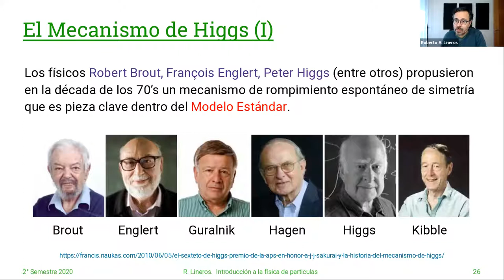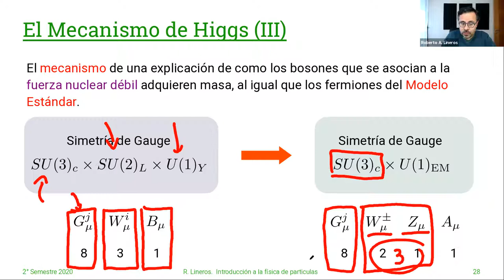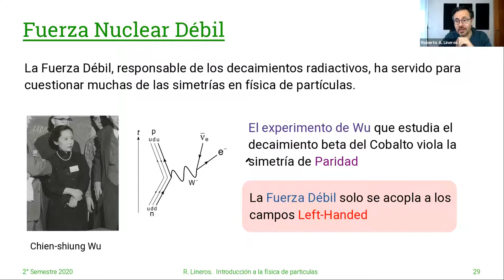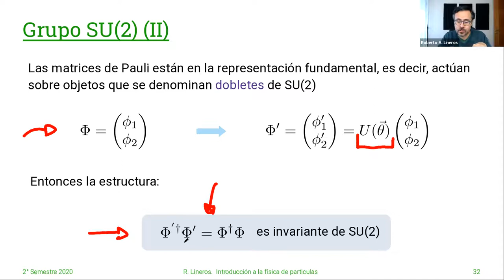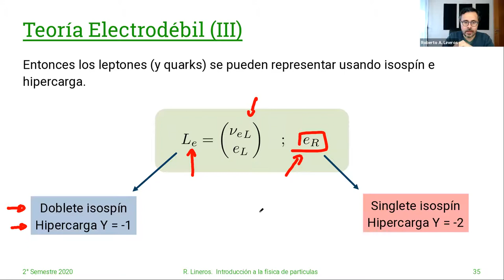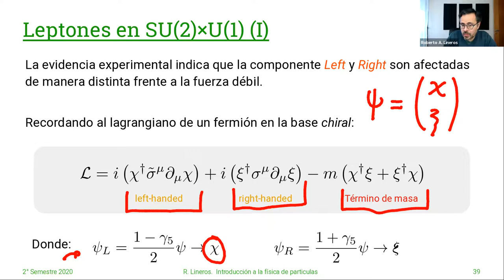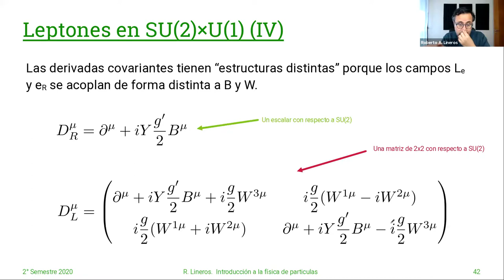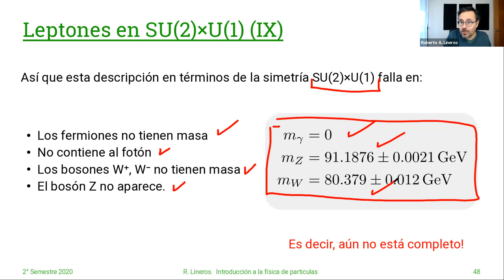DAFI-02255 Introducción a la Física de Partículas. 9/Junio. Clase 29